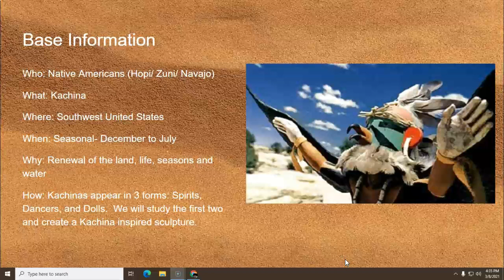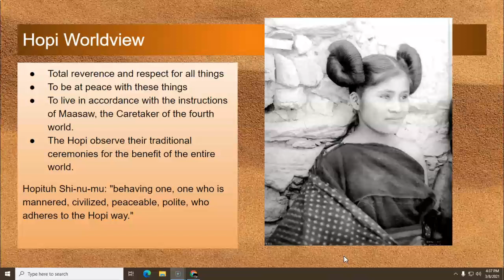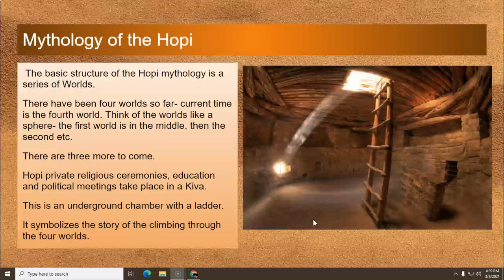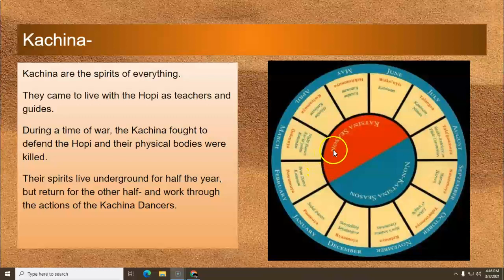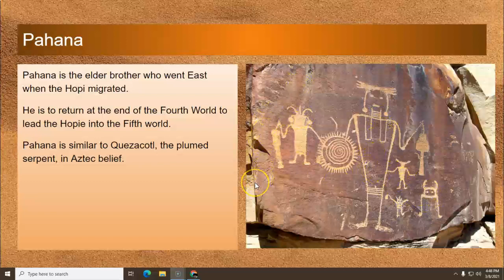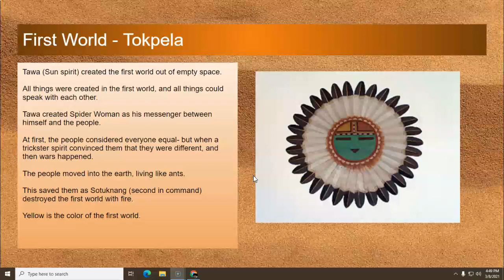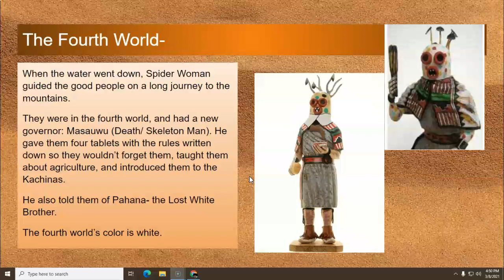Kachina Content 2 Ritual Mythology